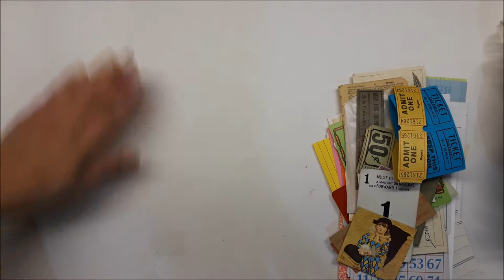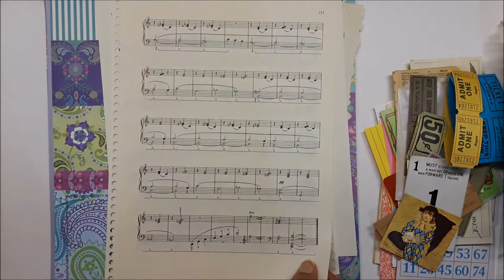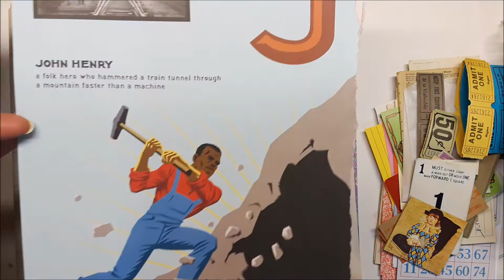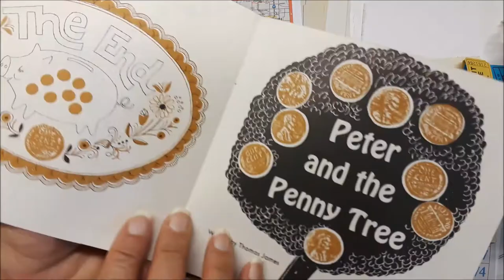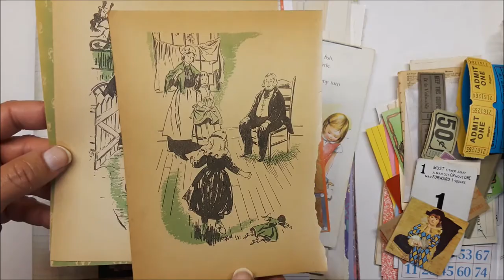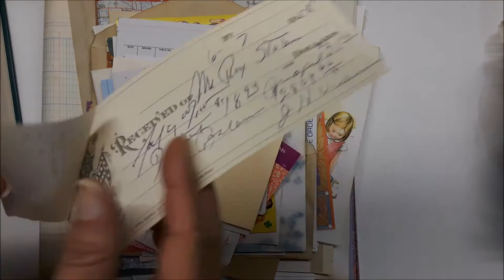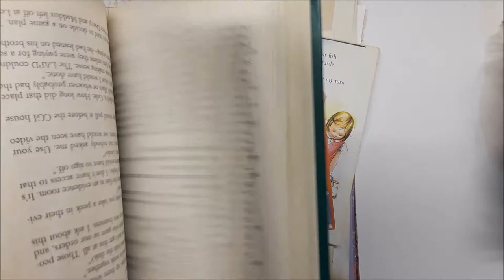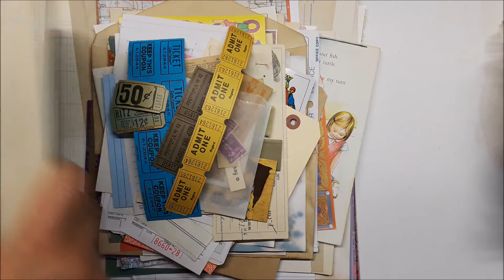Custom Order | Small Vintage Junk Journal Kit | GTDesigns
Hi guys. a final custom order jj share. I hope you enjoy it and thank you Ebony for this order!!

I still have about 3 junk journal textile stash packs left in my shop, so go check them out; here's the overview:

Crafty hugs and thanks for stopping in - I'll be back with some new listings!!

xRenee